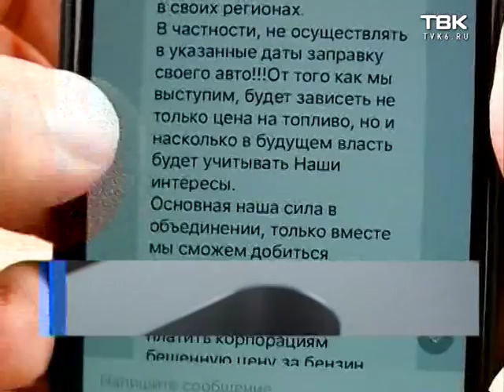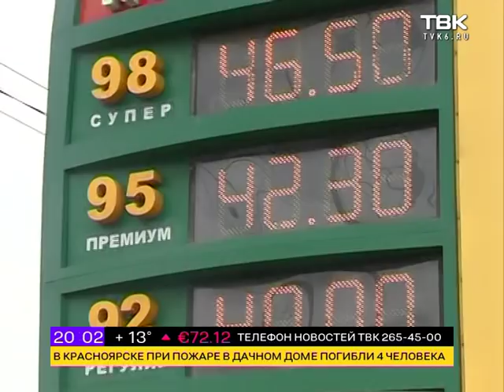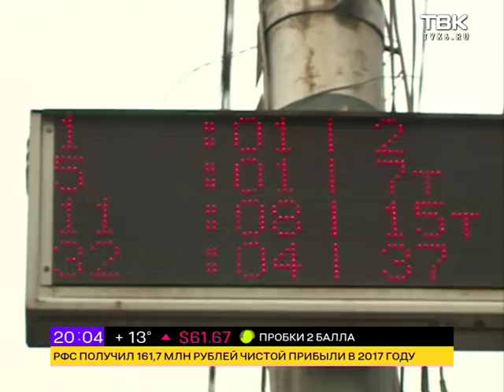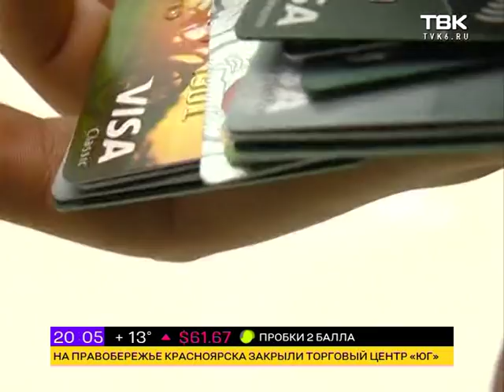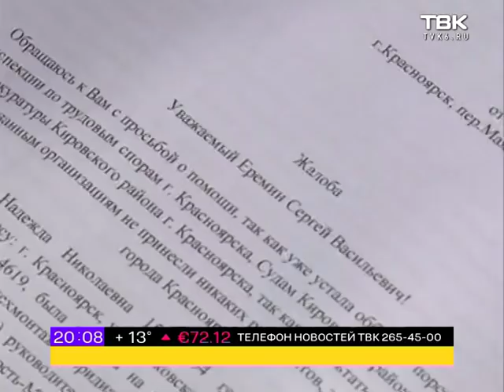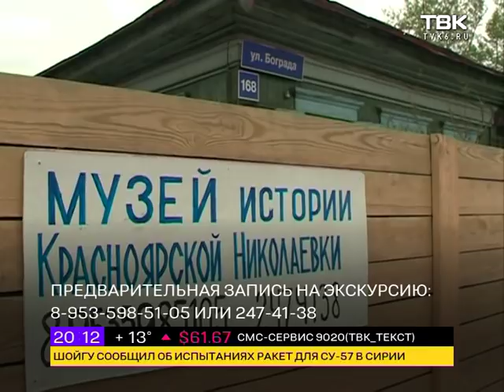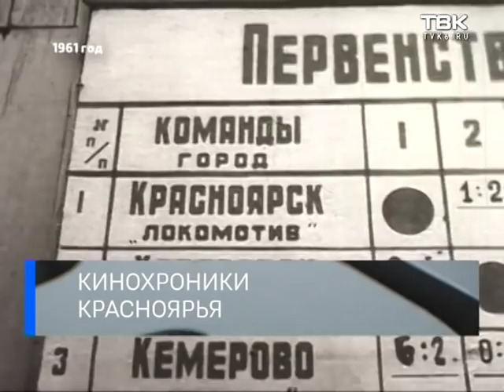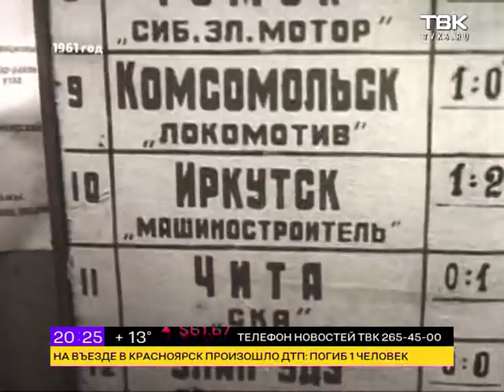Выпуск Новостей ТВК от 26 мая 2018 года.Красноярск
Смотрите в этом выпуске:

    Не нужен нам бензин! Красноярцы готовят бойкот. Акция предполагает отказ от покупки топлива по выходным.
    Транспортная реформа. Уже 4 автобусных маршрута убрали с улиц города, еще 6 автобусов уйдут в первые дни июня. Эта реформа - уже третья за 18 лет. К чему она приведет на этот раз?
    Прокуратура провела проверку в министерстве экологии. Установлены нарушения.
    В Красноярске закрываются еще два торговых центра - они не прошли проверку на пожарную безопасность.